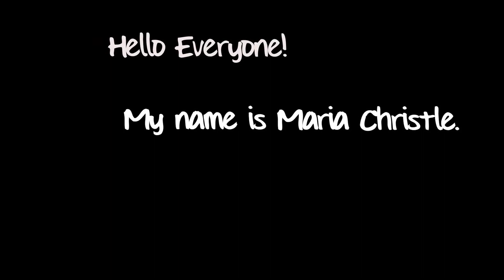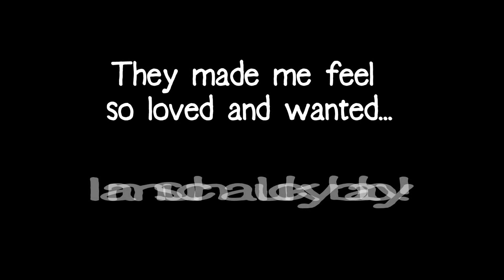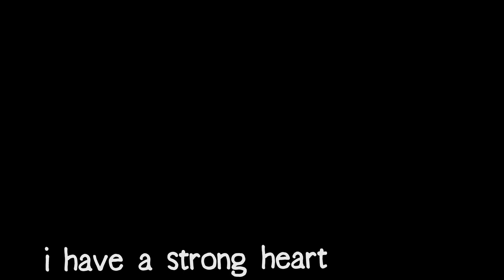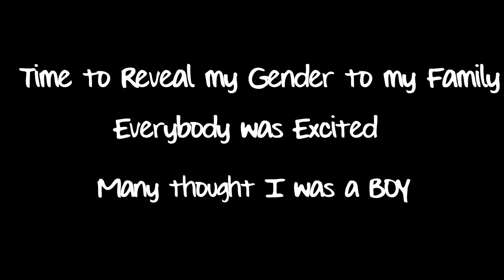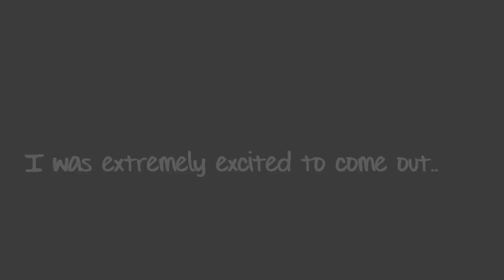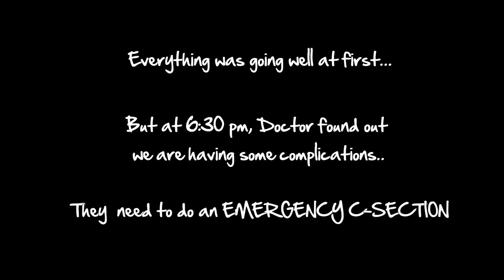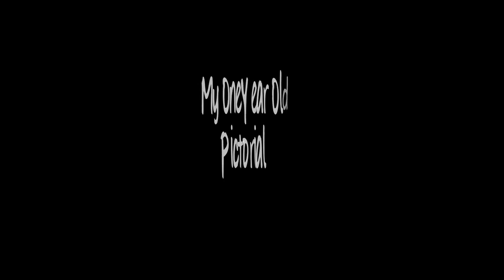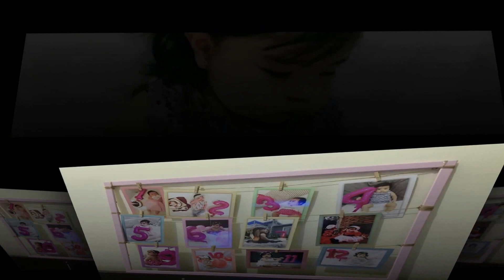Christle's First BDAY AVP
Christle's fideo presentation during her First Birthday Party held on April 7, 2017 at Jana Hotel in Abu Dhabi.